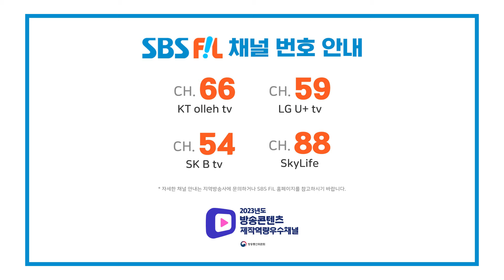별사랑, 기다리는 여심 (원곡:계은숙) | 더 트롯쇼 라이벌대전 240325